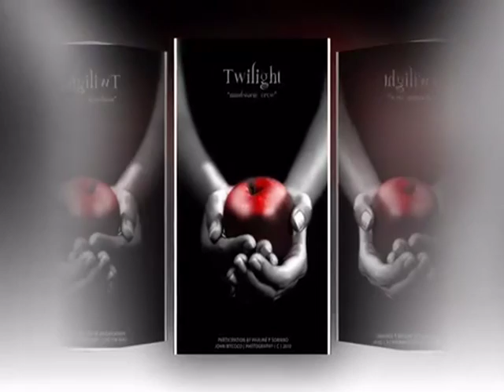Turning 18 ♥ PAU